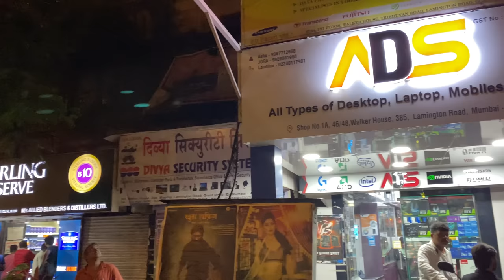Gaming Mouse / Keyboard / Headset Prices in Mumbai | GIVEAWAY 🔥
Gaming Mouse / Keyboard / Headset Prices in Mumbai in this video we are going to see prices of Pc Peripherials at ADS Computers

Shop Visited :-  ADS Computers
Address :-  shop no. 1A, 46/48, walker house, 385, Lamington Rd, Mumbai, Maharashtra 400004
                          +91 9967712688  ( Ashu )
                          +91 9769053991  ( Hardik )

3) Comment down What is think of Logitech Mouse & If you get it what will you use it for !

 ( MULTIPLE ENTERIES ARE ALLOWED )

Winners would be choosed on the basis of the comments you guys do on the video
also Winners will be Announced on ADS  Instagram Handle as soon on 15th August !

gaming mouse price
lamington road mumbai
gaming keyboard price
gaming headset price
gaming mouse
gaming keyboard
gaming headset
mechanical keyboard price
Razer Peripherials Prices
logitech peripherials prices
gaming mouse price india
redgear mouse price
redgear keyboard price
Razer Product Prices
pc peripherals price
keyboard price
mouse price
headphones price
hyperx keyboard
corsair keyboard
budget mechanical keyboard india
logitech keyboard price